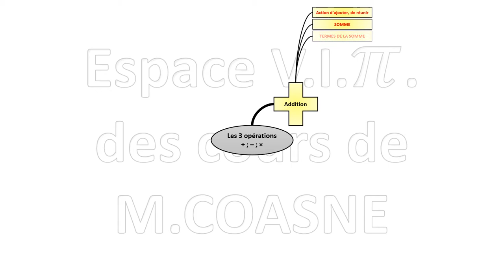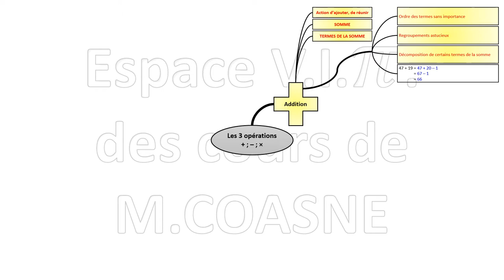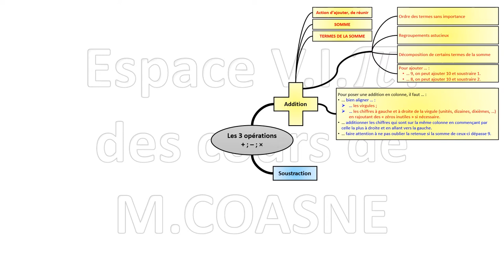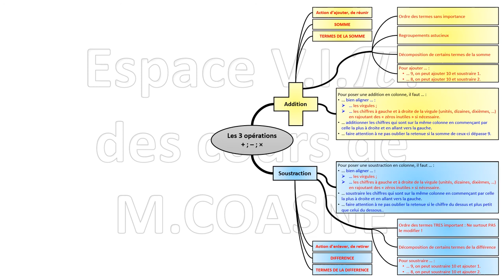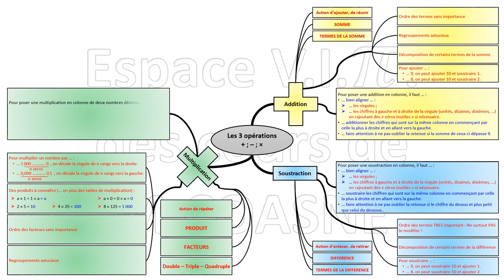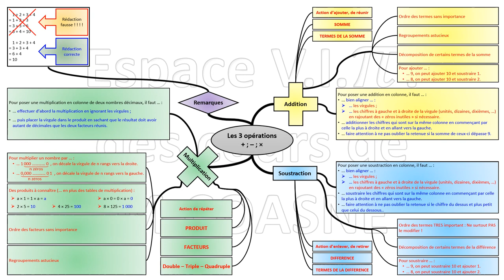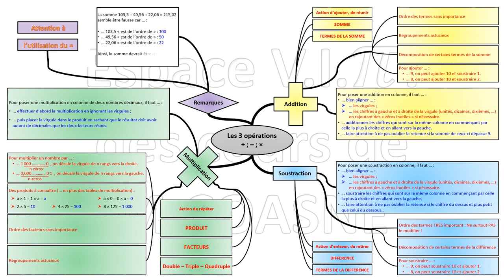Carte mentale : Additions, soustractions et multiplications